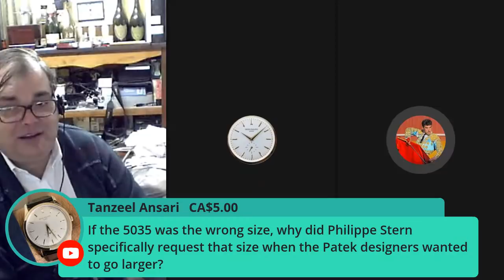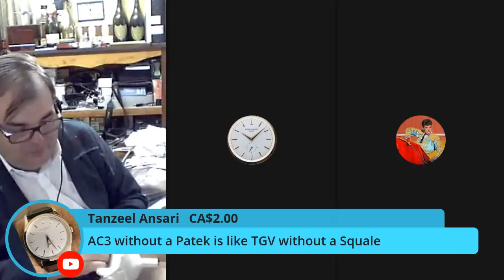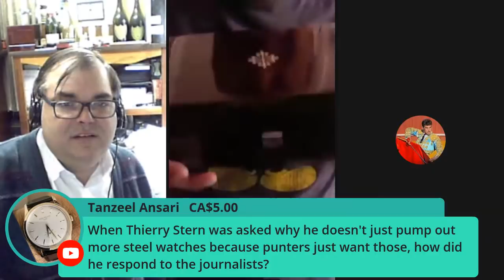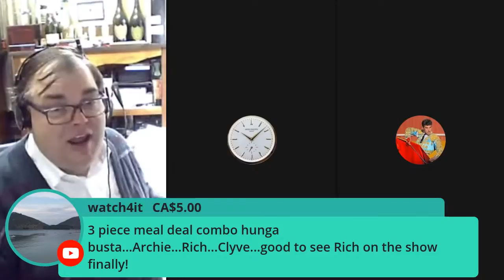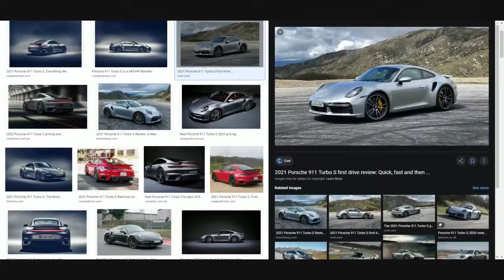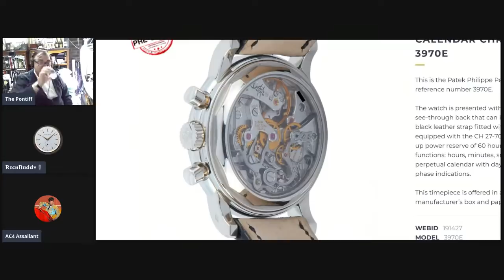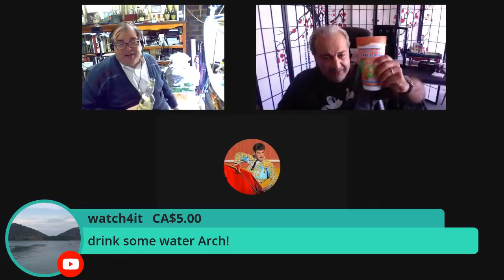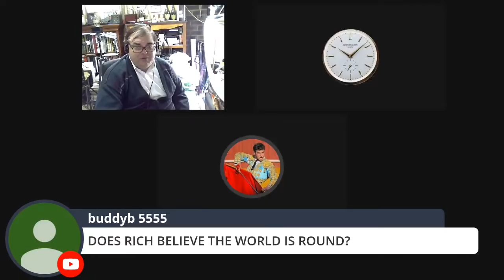30 MINUTES WITH ARCHIELUXURY - the aftermarth.....